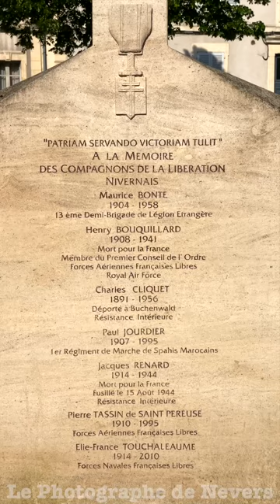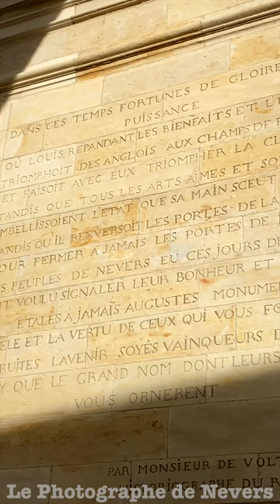Patrimoine et modernité : le Square de la Résistance, reflet de Nevers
Le Square de la Résistance à Nevers est un lieu emblématique qui honore la mémoire des héros de la Seconde Guerre mondiale et symbolise l'histoire de la ville pendant l'Occupation.
Un monument commémoratif au cœur de Nevers
Le square abrite une sculpture imposante érigée en hommage aux résistants nivernais et aux victimes des 18 juin 1940 et 15 septembre 1944. Ce monument témoigne du travail de mémoire entrepris dès la fin des combats.
De parc à place publique
Initialement un petit parc, le Square de la Résistance a été réaménagé en 2011 pour devenir une vaste place piétonne. Cet espace polyvalent accueille désormais expositions et marchés, devenant un lieu de vie et de rassemblement au cœur de la cité.
Un lieu chargé d'histoire
Nevers, occupée par la Wehrmacht de 1940 à 1944, était un point stratégique pour les Allemands en raison de sa proximité avec Vichy et la ligne de démarcation. La ville a joué un rôle crucial dans la Résistance intérieure française, luttant clandestinement contre l'occupant jusqu'à la Libération.
Un symbole de la mémoire collective
Aujourd'hui, le Square de la Résistance incarne la résilience de Nevers et perpétue le souvenir des événements marquants de la Seconde Guerre mondiale, faisant de ce lieu un point focal du patrimoine historique et mémoriel de la Bourgogne-Franche-Comté.